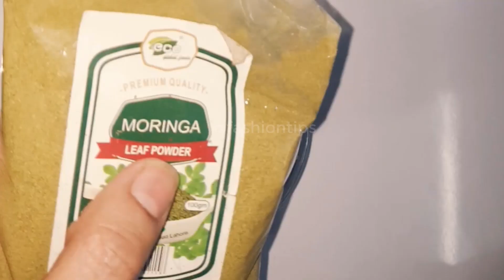Moringa GEL For Glowing Skin |Anti-Aging GEL For Dark Circles & Face Wrinkles| Beauty Tips in Urdu